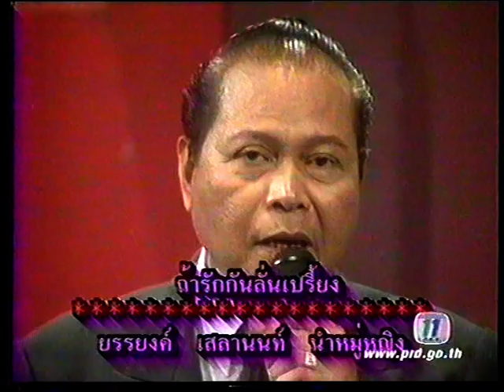รักกันลั่นเปรี้ยง ยรรยงค์ /มาริษา วงกรมประชาสัมพันธ์ เพื่อการอนุรักษ์